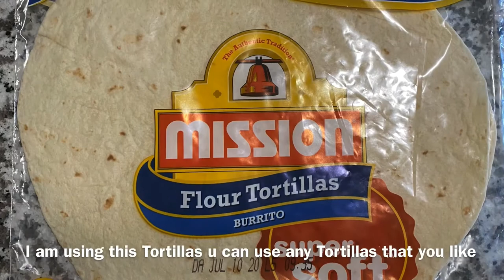How To Make Mexican Burrito | Vegetables And Beans Burrito | Healthy Tortilla Wrap | Selu’s recipes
This is very simple recipe for Mexican Chipotle Style Burrito, try it today.

Ingredients:
tortillas
corn
lceberg lettuce
black beans
FOR GUACAMOLE
avocado
onion
tomato
coriander
salt
 black pepper powder
lemon juice
FOR SOUTHWEST CHIPOTLE SAUCE
1/3 cup mayonnise
coriander
1/2 tsp lemon juice
1/2 tbsp tabasco chipotle pepper sauce
1 tbsp curd
1 tsp sugar
1/2 tsp red chilly powder
1/4 tsp oregano
1/4 tsp cumin powder
1/4 tsp garlic powder
FOR LIME CILANTRO RICE
1/2 cup white rice
3/4 cup water
salt to taste
1/2 tsp oil
lime juice
cilantro
FOR SAUTEED VEGETABLES
1 tbsp olive oil
onion
salt
blackpepper powder
jalapeno pepper